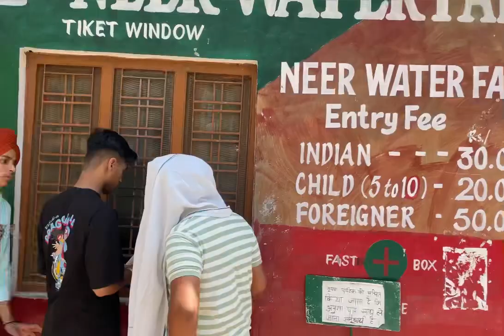Rishikesh Trip Vlog 🛶🚣‍♂️🚣🚤